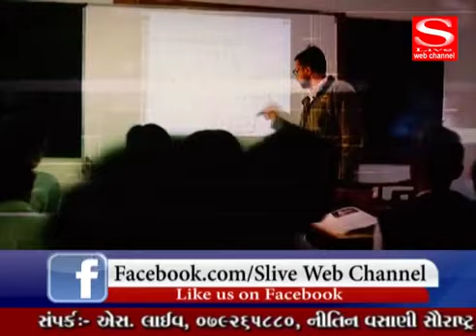Eco. & BA ના પેપરમાં વિદ્યાર્થીઓએ શું ધ્યાન રાખવું?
KAMLESH SARVAIYA
Divine Institute Of Commerce...